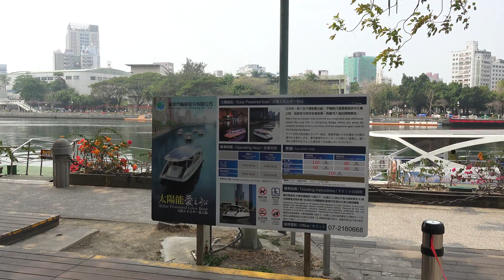2015.3.7 高雄水陸觀光車1號 鴨子船 愛之船國賓站 - 光榮碼頭 - 愛河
2015.3.7 高雄水陸觀光車1號 鴨子船 愛之船國賓站 - 光榮碼頭 - 愛河